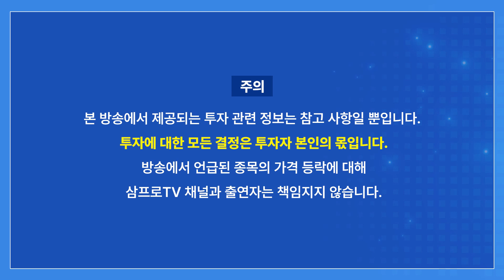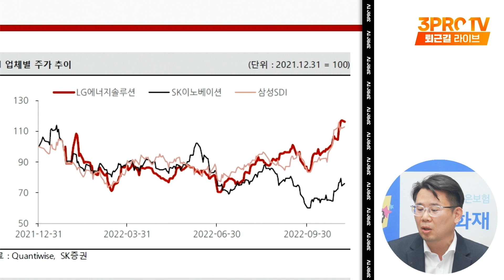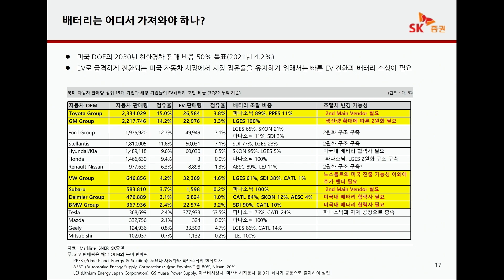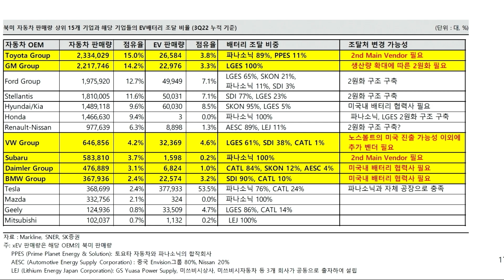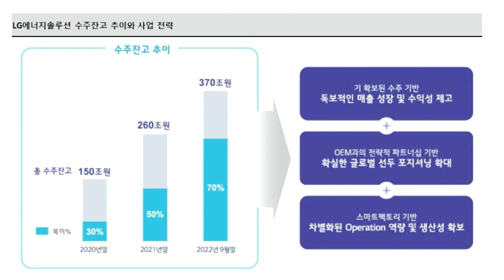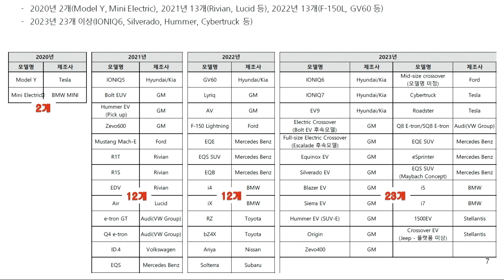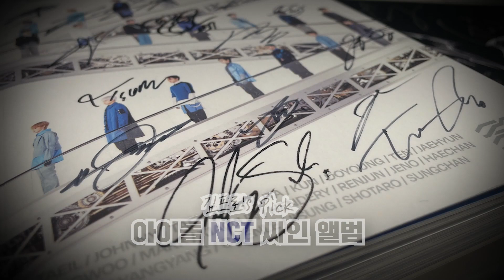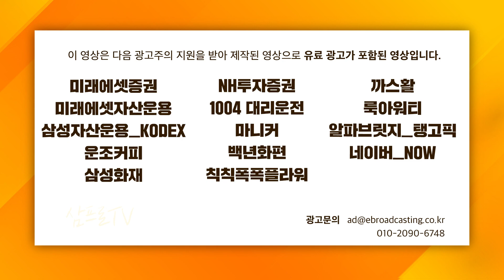양극재보다 셀, 완성차와 합작의 기회가? f.SK증권 윤혁진 수석연구위원 [심층 인터뷰]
삼프로TV 하나카드로 만나보세요!

2023년 삼프로TV 다이어리 & 캘린더 세트 판매 수익금은 자립준비청년을 위하여 기부됩니다.